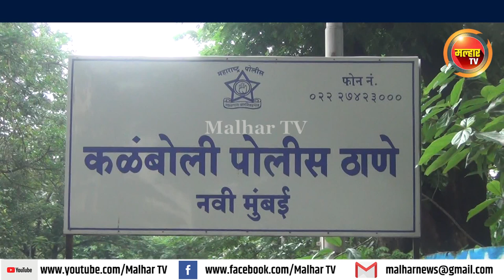पोलिस कर्मचाऱ्यांना सभागृह नेते परेश ठाकूर यांच्या हस्ते रेनकोटचे वाटप !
कळंबोली पोलिस ठाणे येथील पोलिस कर्मचाऱ्यांना सभागृह नेते परेश ठाकूर यांच्या हस्ते रेनकोटचे वाटप !